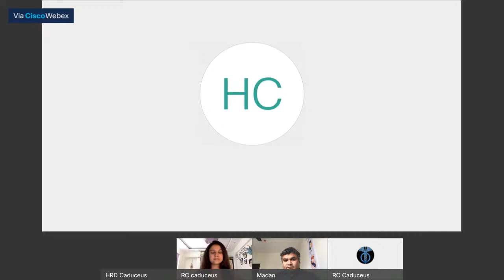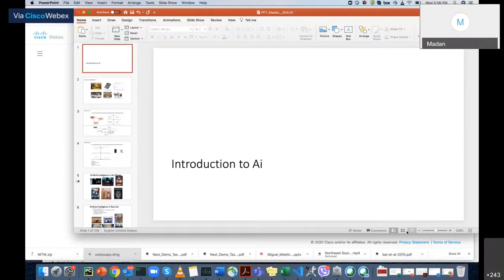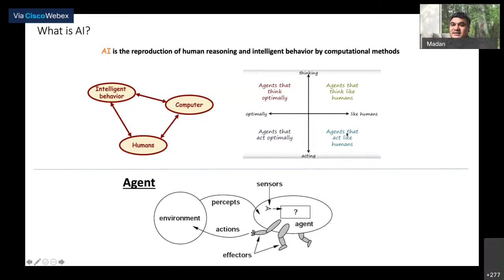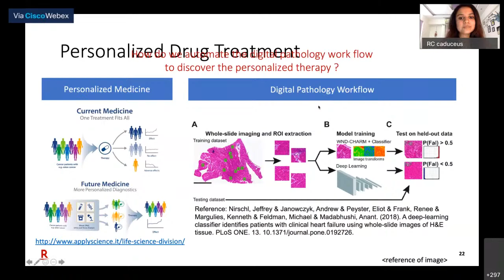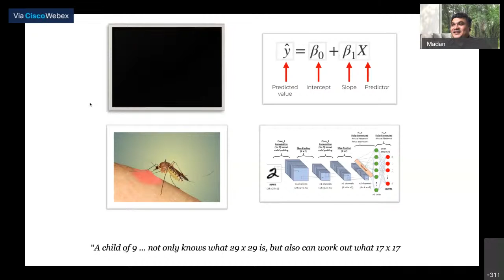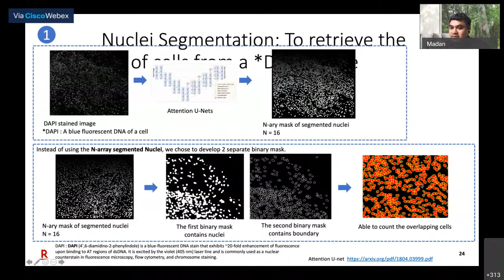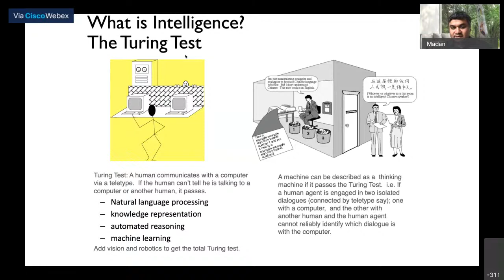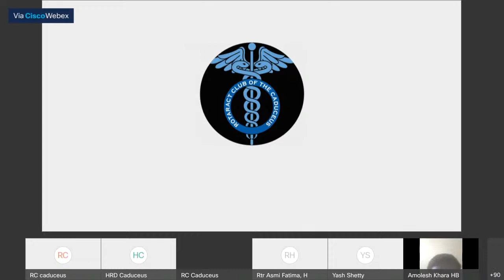Conquering Cancer With AI - Dr. Madan Dabbeeru | Rotaract Club of The Caduceus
✨Warm Rotaract Greetings✨

 Is AI the future of Medicine ? 🦾

 Will AI replace Surgeons ? 💉

Join us ,
As we present to you🗯️📢

Conquering Cancer With AI 👩🏻‍💻🦾🦿

 A fun session with Dr. Madan Dabbeeru as we talk to him about,
 The Next Generation AI Tools For Personalised Cancer Treatment! 🔬🦠

About our speaker:

Dr. Madan Dabbeeru
 Senior Director of Research at Rakuten India